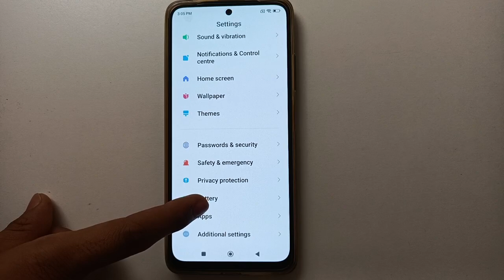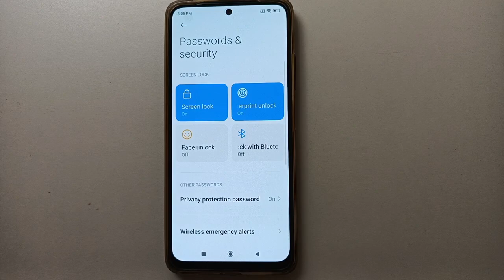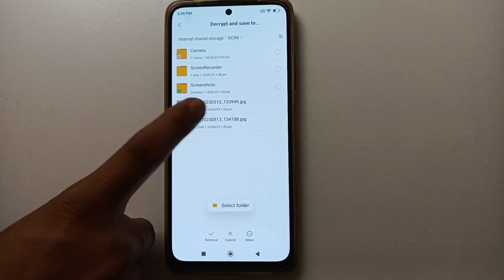files Hide Setting, Poco M4 Pro 5G mobile Photo and video kaise unhide kare